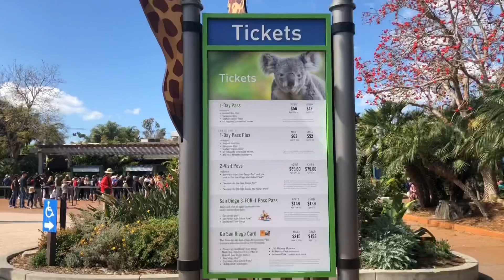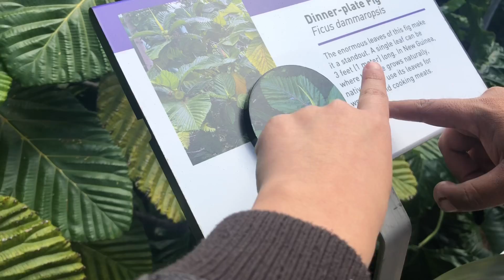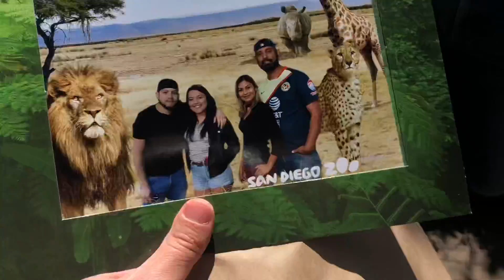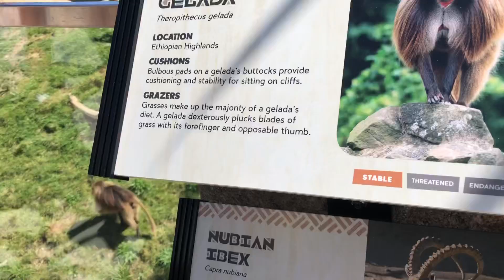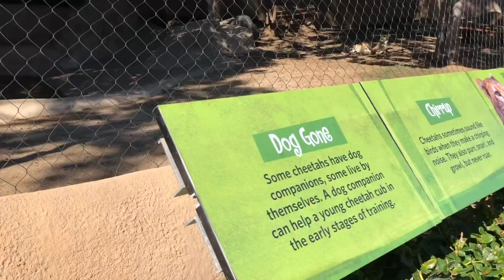SAN DIEGO ‘19 / ZOO & MEXICO GAME ✨ PT. 1 ✨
A tad bit overdue, but here is part 1 of our San Diego trip! 🤗

Snap - karlsss.jr